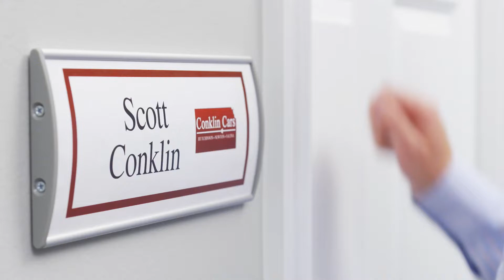Conklin Cars – Jedi :30s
[Kansas] Conklin Cars Dealerships throughout the Kansas Area work hard to make sure you get Your Car, Your Way.
for all the details incentives and special offers on New and Used Cars